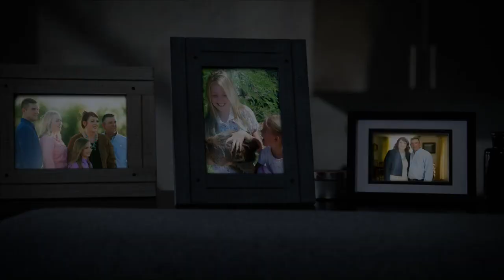Tiffany Shedd Stand Your Ground